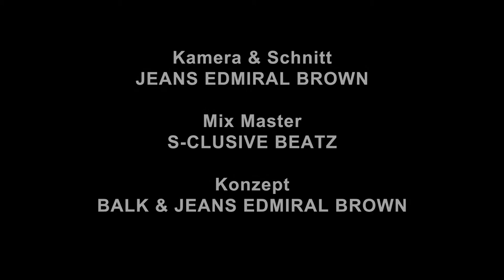BALK - JACK & JANE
Artist: Balk - Krank & Kaputt